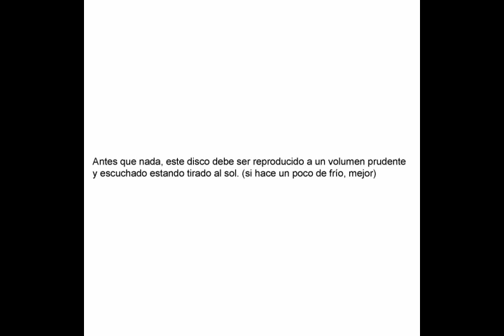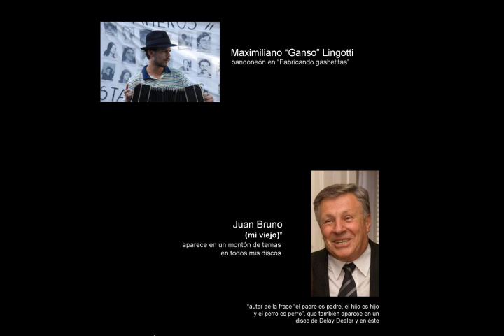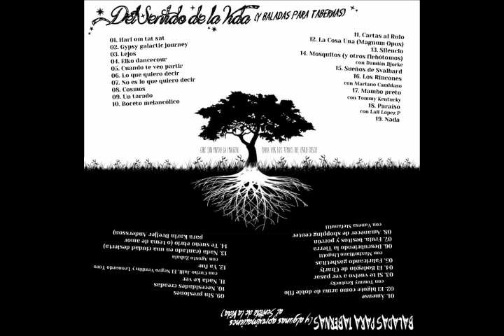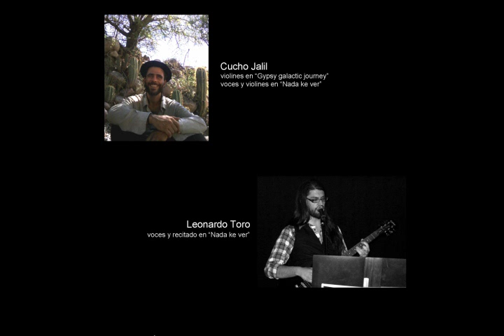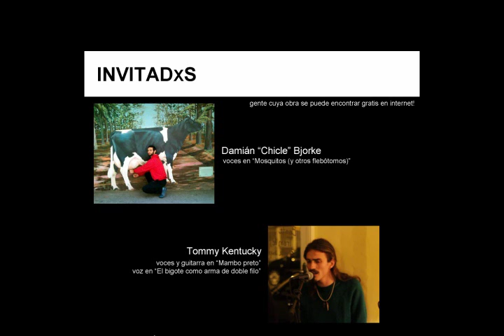Esteban Porronett - Baladas para tabernas (y algunas aproximaciones al Sentido de la Vida), 2013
01. Ámense 00:00
02. El bigote como arma de doble filo (feat. Tommy Kentucky AKA Tommy Fenster) 01:05
03. Si te vuelvo a ver pasar 02:43
04. El bodegón de Charly 04:28
05. Fabricando gashetitas 28:26
06. Descubriendo la Tierra 11:53
07. Frula, besitos y porrón 15:18
08. Amanecer de shopping center (feat. Vanesa Stefanutti) 18:25
09. Sin presiones 22:43
10. Necesidades creadas 25:34
11. Nada ke ver 29:42
12. Ya fue 32:35
13. Nada (cantado en una ciudad desierta) 34:38
14. Te sueño ebrio 38:00
---Bonus track 42:23

Español:
"Baladas para tabernas (y algunas aproximaciones al Sentido de la Vida)" es la segunda parte de un disco doble, siendo su primera parte "Del Sentido de la Vida (y baladas para tabernas)". Es un disco doble lanzado por Discos-Re-Lok! en el año 2013.
Todas las canciones fuero compuestas, grabadas, mezcladas y masterizadas por Esteban Porronett en el Porronett Workshop y el Porronett Laboratorium (ambos estudios caseros del autor en la ciudad de Rosario), excepto "El bigote como arma de doble filo", mezclada por Tommy Kentuchky en Studio Janela (Porto Alegre).
Ambas partes de este disco doble pueden descargarse de forma gratuita junto con su arte de tapa y un libro en formto PDF o

English:
'Baladas para tabernas (y algunas aproximaciones al Sentido de la Vida)' is the seccond part of a double LP, being the first part the one named 'Del Sentido de la Vida (y baladas para tabernas)'. It is a double LP released by Discos-Re-Lok! in 2013.
All these songs were written, recorded, mixed and mastered by Esteban Porronett at the Porronett Workshop and the Porronett Laboratorium (both home-studios of the author in Rosario city), except 'El bigote como arma de doble filo', which was mixed by Tommy Kentucky at Studio Janela (Porto Alegre).
Both parts of this double LP can be downloaded for free including it's artwork and a book in PDF format